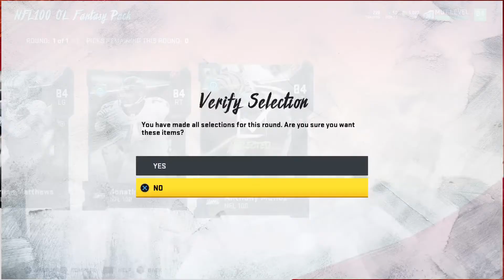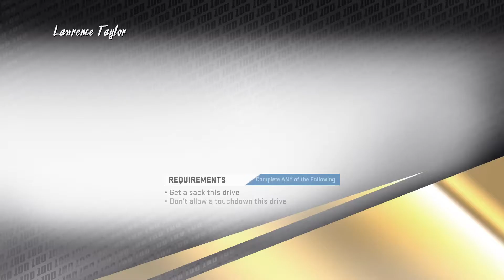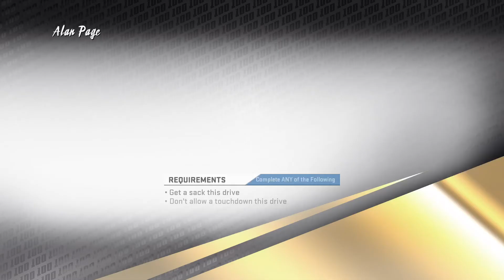Madden NFL 20_20200216144536